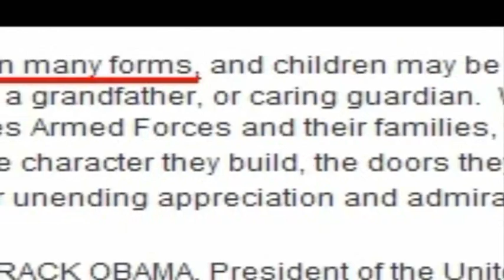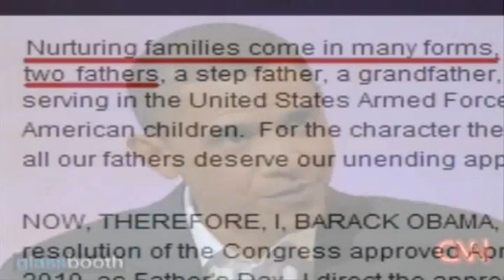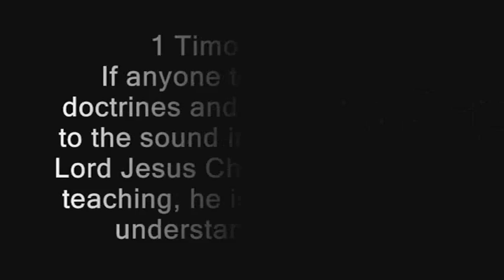BREAKING NEWS! Obama's 2010 "Father's Day" Proclamation! - ICHABOD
CLICK HERE!  EXCLUSIVE INTERVIEW WITH PASTOR CARL GALLUPS!

CLICK HERE! LISTEN LIVE! Streaming ONLINE "Freedom Fridays" with Carl Gallups 1330 WEBY AM - Northwest Florida's Talk Radio - HOME WEBSITE